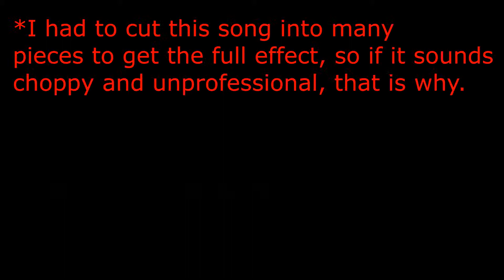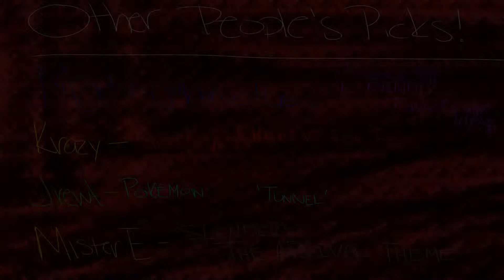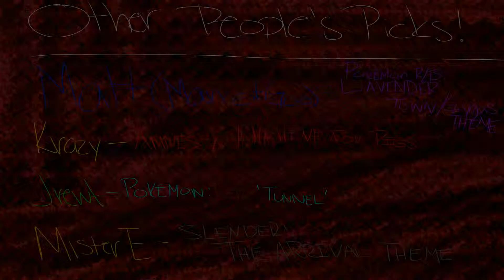The A's Top 10 Creepy Music Tracks in Gaming!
Time for an extremely late Halloween and super-duper early Christmas gift!
Let the pant-shitting commence!

--You know a video takes a while to make when the mic quality changes halfway through!